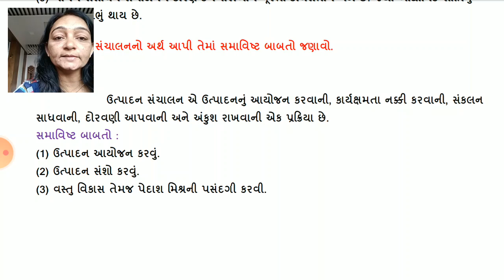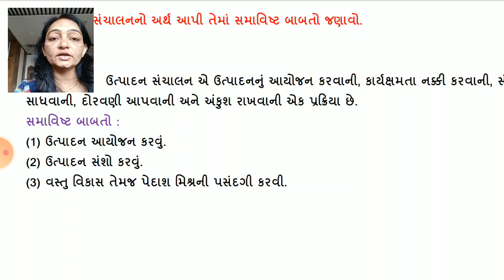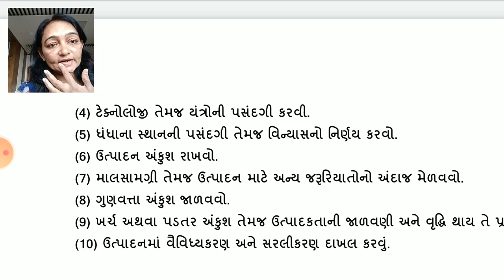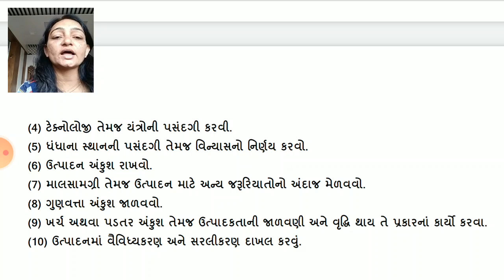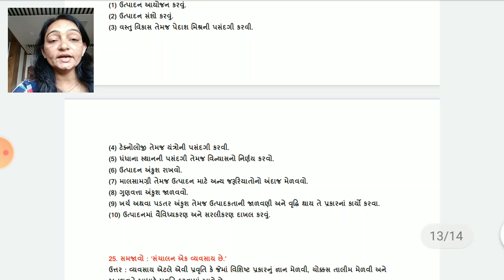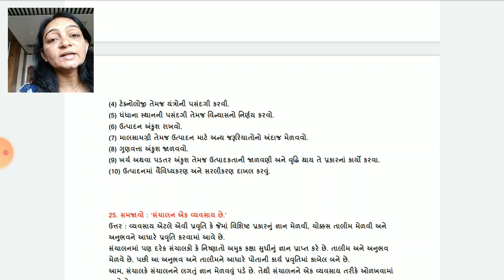ધોરણ ૧૨ વાણિજ્ય વ્યવસ્થા અને સંચાલન ll સંચાલનનું સ્વરૂપ અને મહત્વ ll ભાગ ૧૨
પ્રસ્તુત વિડીઓ માં ધોરણ ૧૨. નું વાણિજ્ય વ્યવસ્થા અને સંચાલનનું  પ્રકરણ ૧ સમજાવવામાં આવ્યું છે.